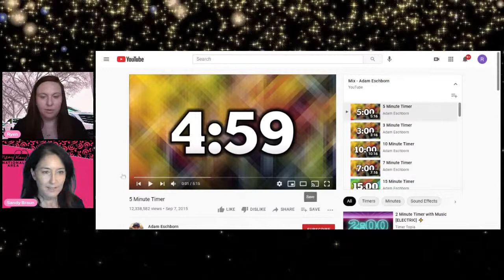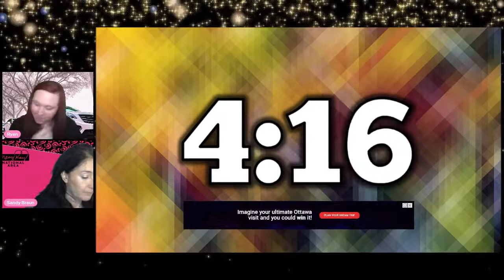Makeup Master Class 3- A Camera ready/Dash out the Door Look!